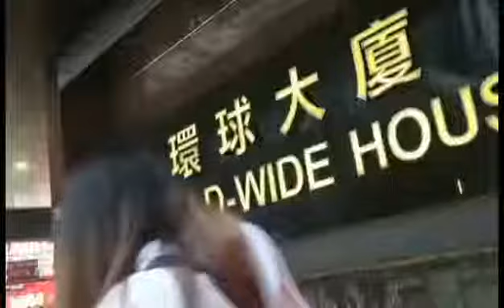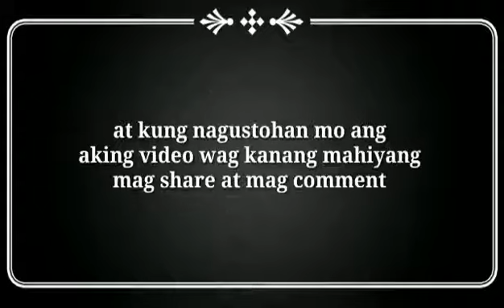OFW NA WALAN NG WALLET/NO PAMASAHE PRANK/JJC MORINA VLOG'S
Nag try AKO SA mga kapwa OFW Kung Meron ba mag good Samaritan SA akin pa uwi ..

Na appreciate ko talaga ANG MGA kapawa ko ofw dito SA hk Kasi kahit Di nila AKO kilala Hindi nag dalwang isip na tulungan AKO maka uwi..